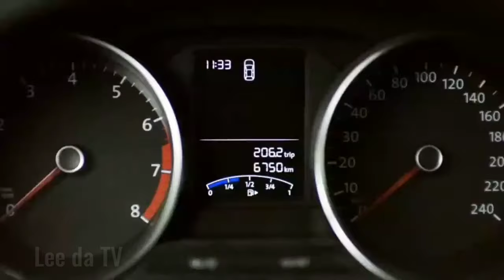LEE DA-YEONG MOMENTS - Highlights full Marcopoulo Vs PAOK Match in Last set - PAOK win (이다영)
LEE DA-YEONG (이다영) MOMENTS - Highlights full Marcopoulo Vs PAOK Match in Last set - PAOK win